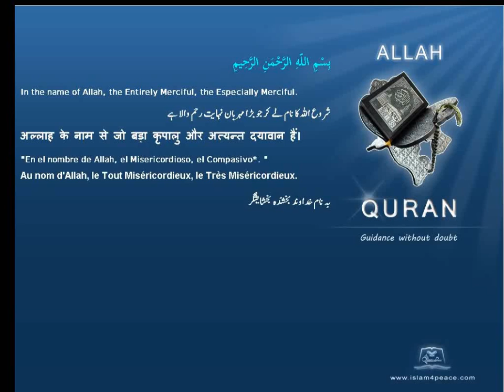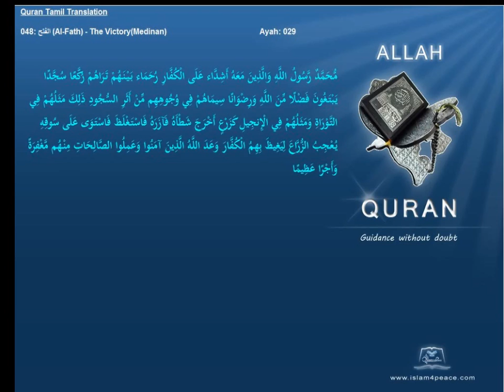Quran Tamil Translation 048 الفتح Al Fath The VictoryMedinan Islam4Peace com